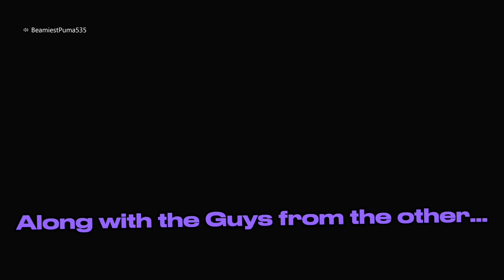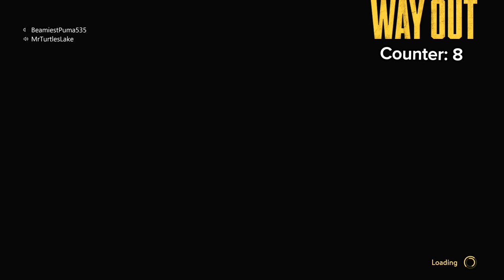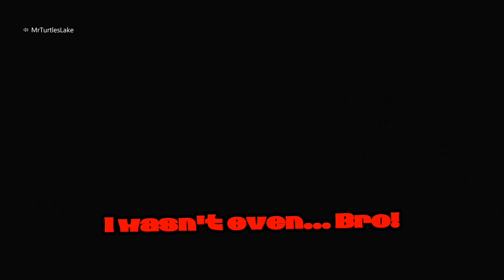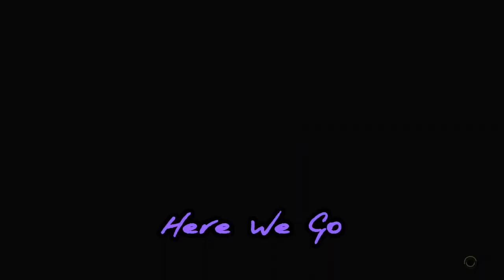Hey There Stranger | A Way Out Episode 1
Me and MrTurtlesLake play A Way Out,
We take on Kratos and the Prison that contains the Dynamic Duo (Yours Truly)
this is the 1st episode where we look for a way out and more will come later...

Chapters
0:00 Intro
1:02 The Beginning
5:49 Fresh Meat
9:55 The Yard
11:27 The God of War Boss Fight
14:02 Phase 2
17:28 Pump n Dump
23:08 Common Ground
27:53 The Joy's of Tar
32:13 There Was A Attempt
39:29 Ghost Storys
45:43 Episode 2 Preview